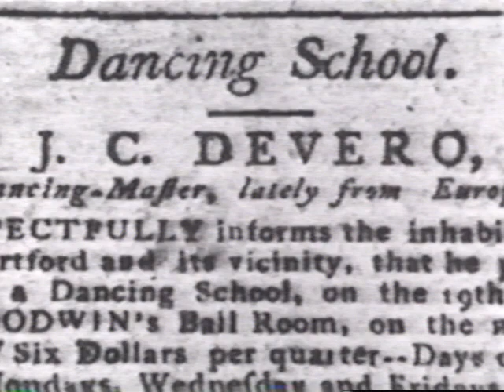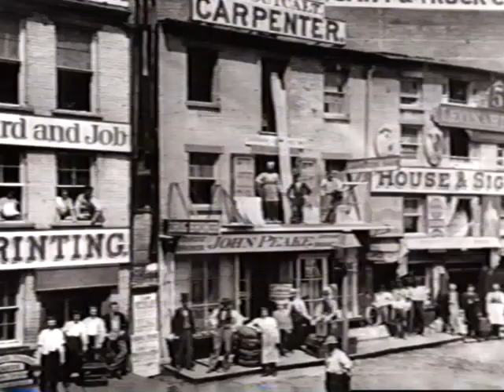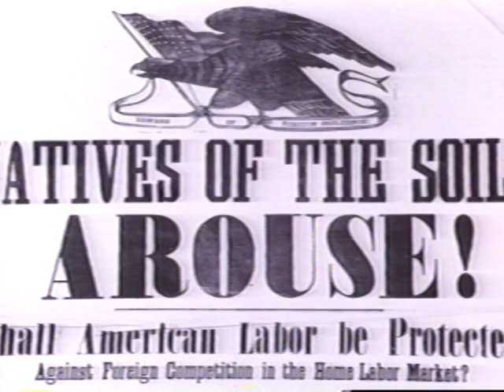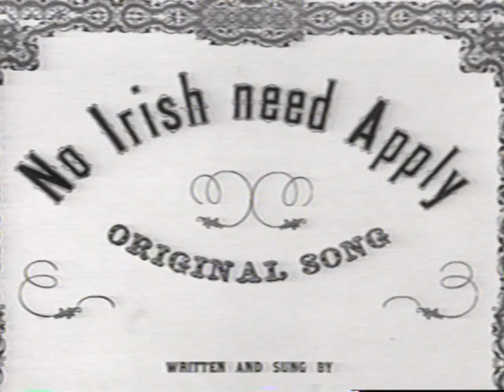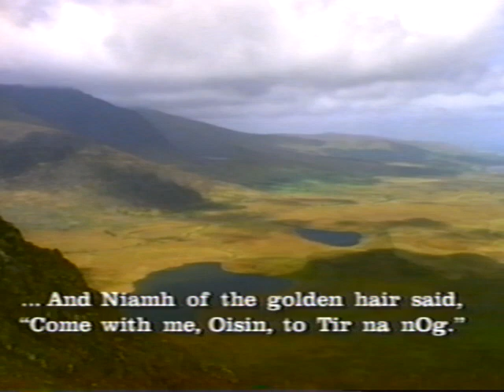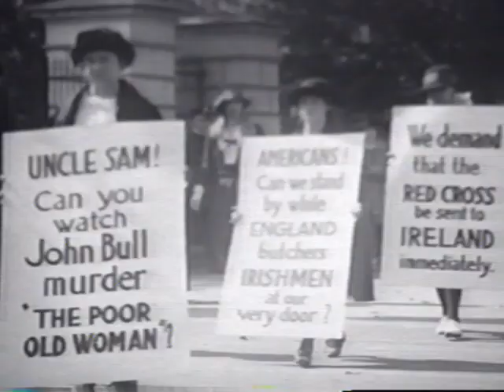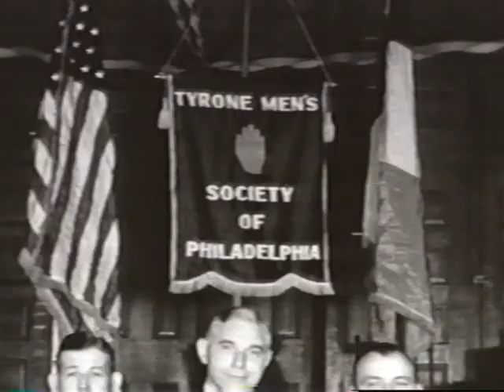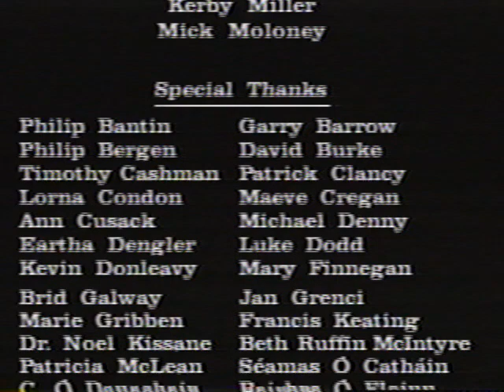"Out of Ireland: The Story of Irish Emigration to America" VHS